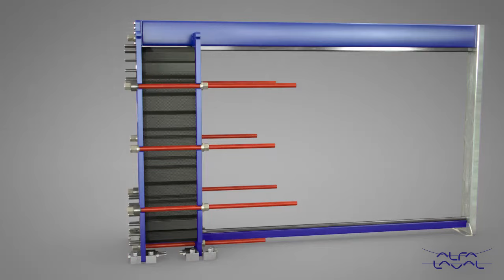Cómo funciona un intercambiador de calor - Alfa Laval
Esta animación muestra el principio de funcionamiento de un intercambiador de calor de placas con juntas de 1 paso para líquidos/líquidos, donde los fluidos corren contracorriente a través del intercambiador de calor. El líquido caliente (ilustrado en rojo) normalmente entra por una de las conexiones superiores y sale por la conexión inferior. El líquido frío (ilustrado en azul) entra por una de las conexiones inferiores y sale por la conexión de arriba.

A medida que los fluidos pasan a través del intercambiador de calor, el calor se transfiere de los medios calientes a los medios fríos. El flujo de contracorriente permite las máximas posibilidades de recuperación de calor y se puede lograr una aproximación muy cercana a la temperatura. La temperatura cruzada también es posible, lo que significa que la salida caliente puede alcanzar una temperatura más baja que la salida fría. Esto sólo puede lograrse de forma limitada con intercambiadores de calor tubulares que hacen que los intercambiadores de calor de placas y bastidores sean más eficientes térmicamente.

Los fluidos entran a través de las conexiones y portillas de las placas de transferencia de calor. Las juntas de estanqueidad especialmente diseñadas, situadas entre las placas, dirigen los fluidos de modo que los fluidos calientes y fríos pasan contracorriente en canales alternados. Cuando el fluido entra entre las placas, pasa sobre el área de distribución. Alfa Laval ofrece dos tipos de áreas de distribución: nuestra patentada CurveFlowTM y el patrón de chocolate. El área de distribución bien diseñada de Alfa Laval es una de las características más importantes de un intercambiador de calor de placas. Su principal propósito es asegurar un flujo uniforme de fluido sobre toda la placa, al tiempo que se maximiza la eficiencia de la transferencia de calor y se minimiza la mala distribución y el ensuciamiento. En la animación se puede ver que el área de distribución ayuda a los fluidos a llenar rápidamente toda la sección transversal de las placas.

Para medios muy sensibles al calor, el flujo de corriente se utiliza en intercambiadores de calor de placas y bastidores con juntas. La ventaja de este diseño es que el fluido más frío se encuentra con el más caliente al entrar en el intercambiador de calor, minimizando el riesgo de sobrecalentamiento o congelación de los medios sensibles. En la animación se puede imaginar que el fluido caliente está invertido, de modo que ambos fluidos entran por las conexiones inferiores.

La animación muestra el principio de funcionamiento de un intercambiador de calor de placas y bastidores con juntas convencionales, pero el mismo principio de funcionamiento es aplicable también a las gamas especializadas como nuestros intercambiadores de calor de placas semisoldadas y WideGap.